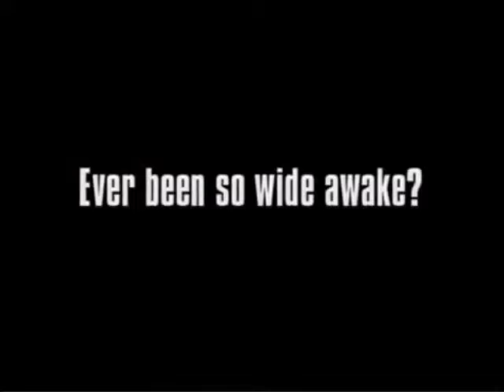K-fee - Surf (2005, Germany) [English language version]